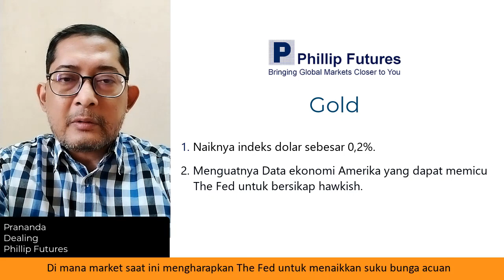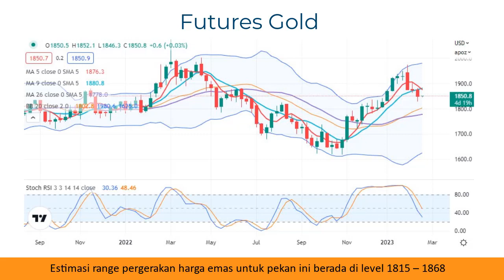Weekly Market Outlook: February Week 3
Trading Murah produk GOFX (Gold, Oil, Forex) di MetaTrader 5 dengan Modal Kecil, Low Spread, dan Free Swap untuk produk micro!